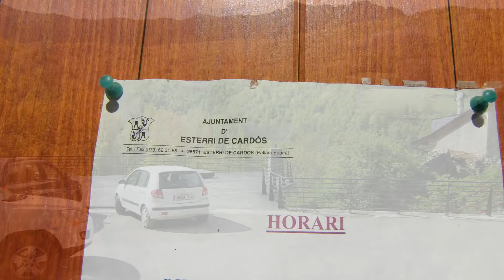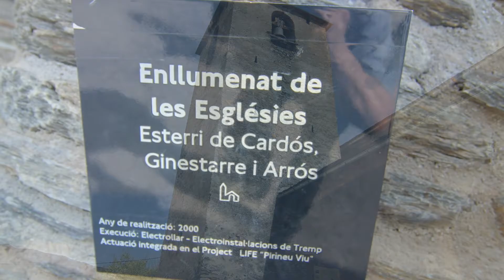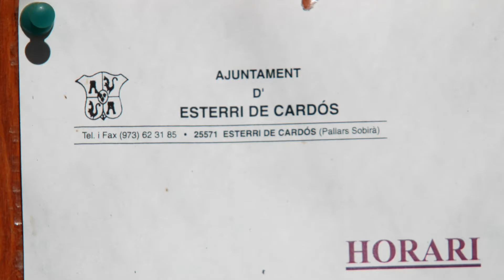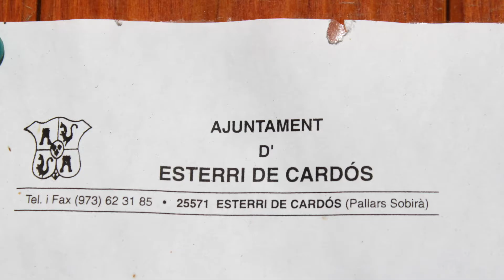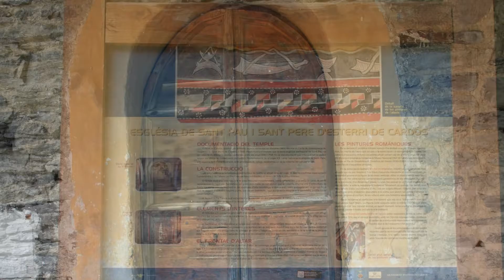Esterri de Cardós